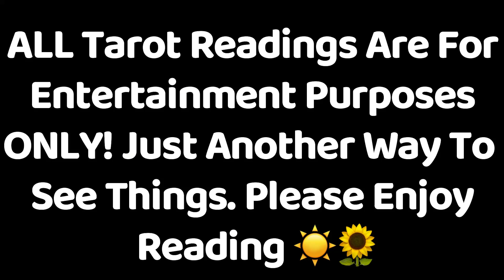Is The United States Of America Land Of The Free And The Home Of The Brave? | Intuitive Reading